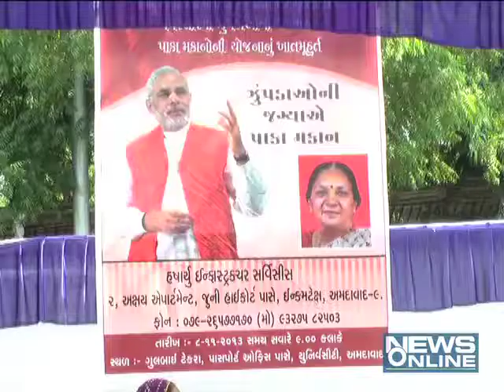Gulbai Tekra Poor people House Distribution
Ahmedabad Municiple corporation constuct the houses for poor people in Gulbai Tekra.